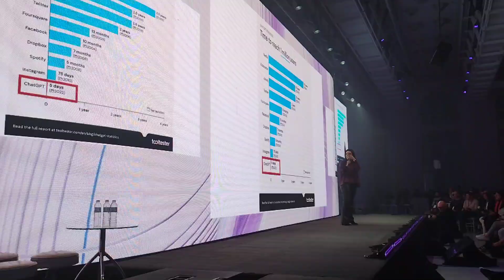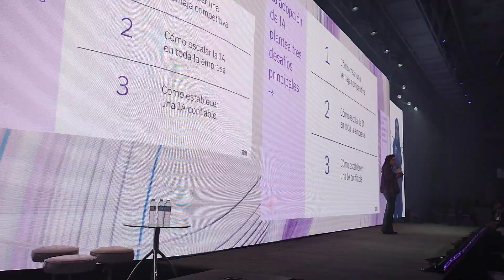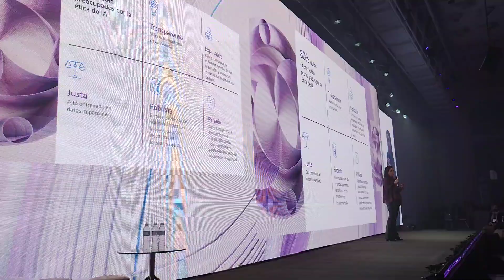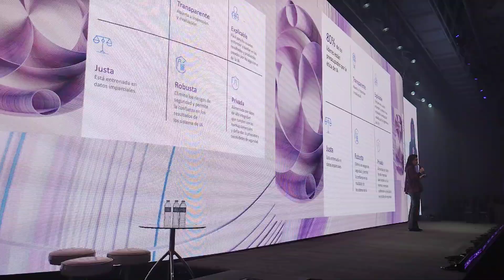IBM AI Forum